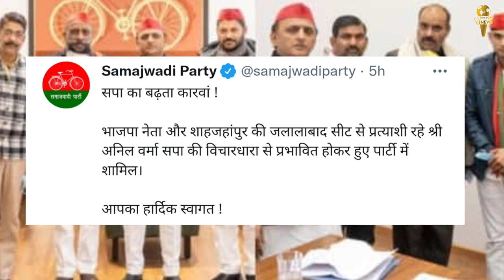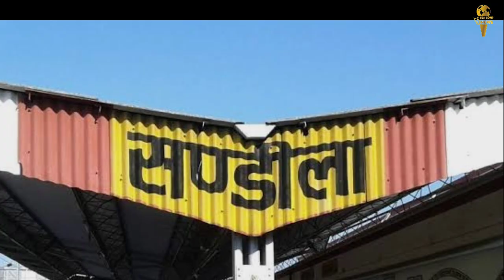Top 5 Political News || Uttarpradesh News || Election News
यूपी विधानसभा चुनाव में रामपुर की स्वार विधानसभा सीट से चुनाव लड़ रहेअपना दल (एस) के उम्मीदवार हैदर अली खान ने समाजवादी पार्टी पर जमकर निशाना साधा है. हैदर अली खान ने कहा, 'विपक्ष ने यह कहकर जनता का ध्यान भटकाने की कोशिश की कि मुसलमानों के लिए (एनडीए में) कोई जगह नहीं है, लेकिन यह सच नहीं है. हमारा मुख्य एजेंडा विकास है. सपा सरकार के दौरान उन्होंने मजार पर सड़कें बनाईं. यूपी में मुसलमान एनडीए को वोट देंगे.'
उत्तर प्रदेश विधानसभा चुनाव से पहले दलबदल का दौर जारी है. आज ही आंबेडकरनगर जिले की जलालपुर विधानसभा से समाजवादी पार्टी (सपा) के विधायक सुभाष राय  भारतीय जनता पार्टी  में शामिल हो गए. वहीं जलालाबाद सीट से बीजेपी प्रत्याशी रहे अनिल वर्मा ने सपा का दामन थाम लिया.